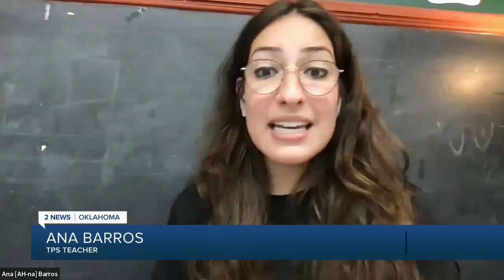Protect TPS Rally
A group of parents, teachers and students met at the Education Service Center Monday to show support for the district. It’s called Protect TPS. Many Tulsans have grown increasingly concerned that the Oklahoma State Board of Education could potentially pull Tulsa Public Schools’ accreditation.

While that would be a drastic measure, a similar situation recently took place in Houston, uprooting thousands of students. Parents fear that is what State Superintendent Ryan Walters is trying to do.

2 News' Erin Christy reports.